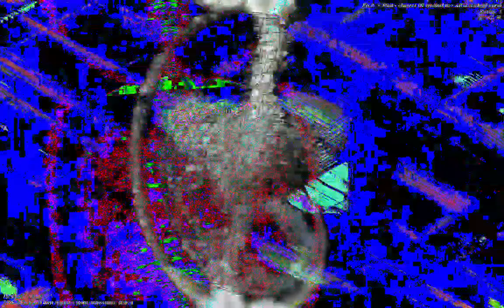*Photosensitivity Warning* art of art sake music and images developed and posted by me.